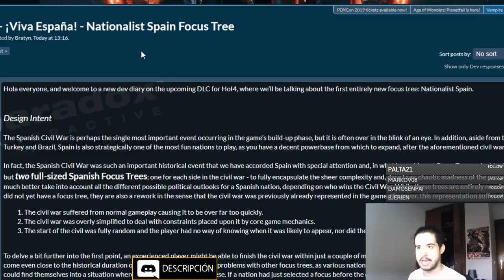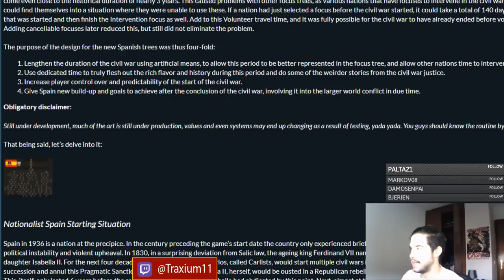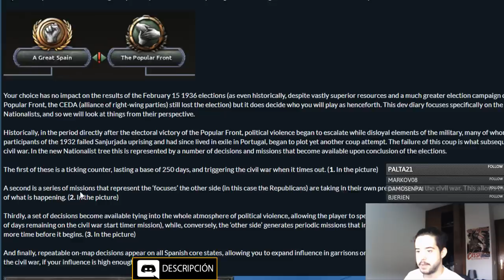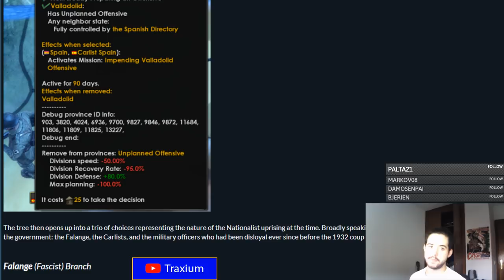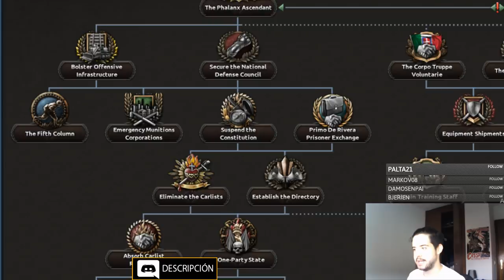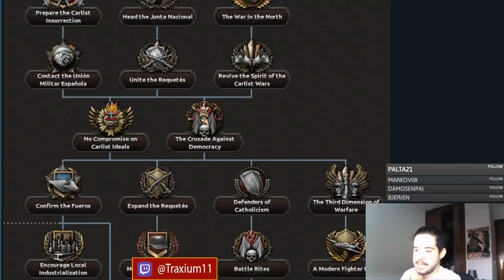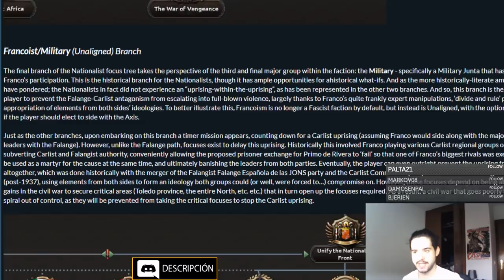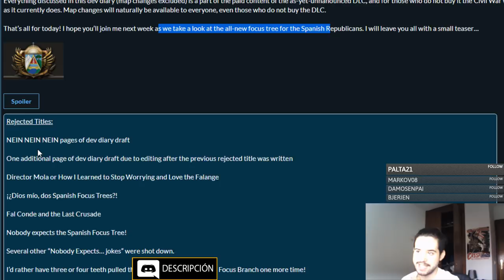¡¡DLC DE ESPAÑA ANUNCIADO!! - Hearts of Iron IV en español